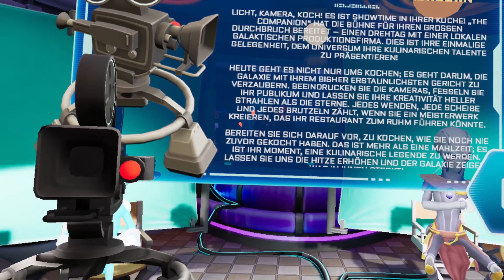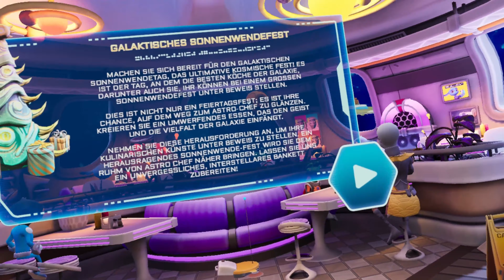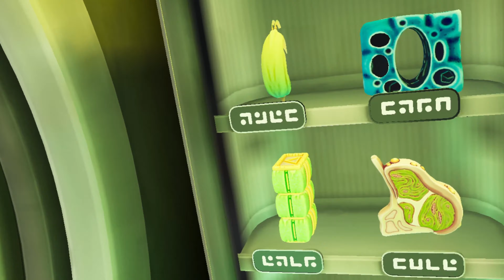11. Astro Chef - Kochen vor der Kamera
Endlich ist es soweit. Ein neues Event und dieses mal Live vor Kamera. Das heißt so viel wie heute müssen wir uns besondere Mühe geben um das Publikum zu überzeugen. Einfach nicht nervös werden, dann wird es schon hinhauen.